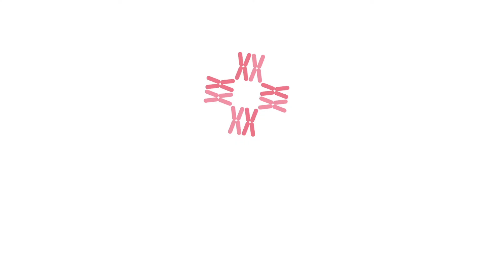Important Vaccines for newborn baby By Dr Gurleen Sikka | CK Birla Hospital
Dr Gurleen Sikka, a consultant in the Department of Paediatrics and Neonatology at the CK Birla Hospital, briefly talks about the common queries that she gets regarding vaccination from patients for newborn vaccines. Vaccines are any product which is given to the body to generate an immune response. They are the most useful and cost-effective tool available to mankind to prevent diseases and vaccines for newborn baby is one of them.

Immunization means protection. The most effective and safe way to protect children from contagious diseases is by vaccination. Vaccines are considered a breakthrough in preventive medicine. Vaccines protect your child’s health by preventing them from contracting severe contagious diseases.

Almost all the vaccine visits are normal baby visits. So you should voice your concerns if you have anything regarding the feeding or growth pattern of your child. Then on every visit, most of the doctors tell you when to come next so you should always ask when is the next visit expected for the vaccine.